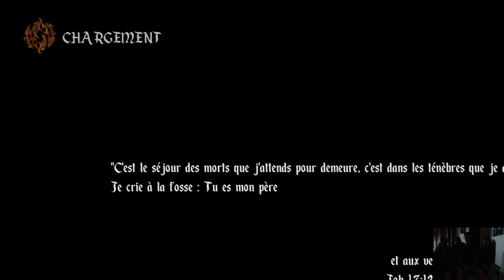AGONY & HERE THEY LIE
Active les notifications en cliquant sur la 🔔 pour ne pas rater les prochaines vidéos
Stayfan : "Salut à toi ! On se retrouve pour 2 let's play sur le thème d'Halloween ! En compagnie de Tonton, Skiroya et Lovekill on se lance sur Agony et sur Here They Lie !
Concentration et fous-rires au rendez-vous ! Un petit best-off des meilleurs moments à savourer !

Si vous aussi vous avez une passion en rapport avec le gaming à la Réunion et que vous désirez passer dans un live contactez nous sur notre page Facebook !